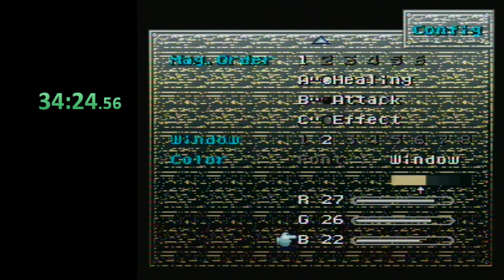[PB] Final Fantasy VI (SNES/U1.0) Any% in 00:54:17